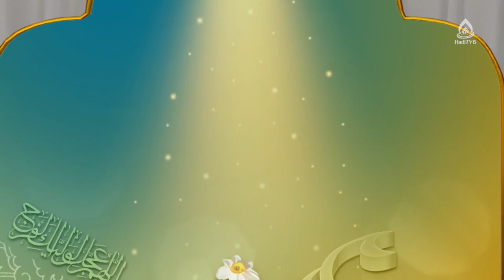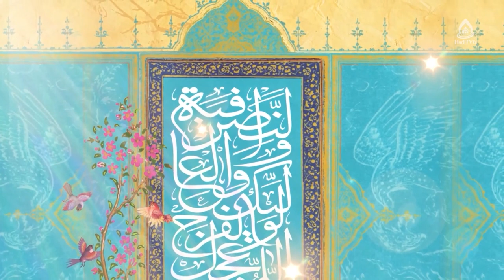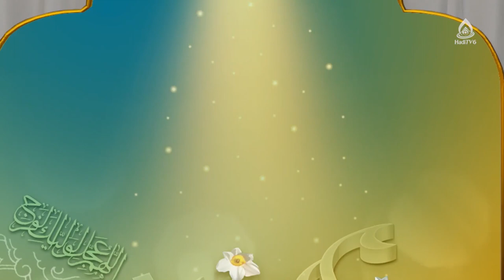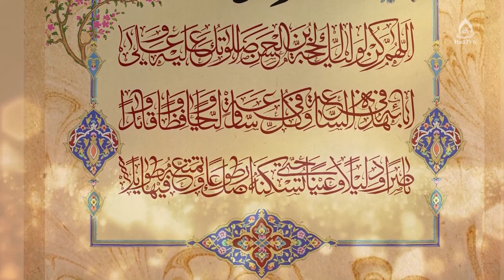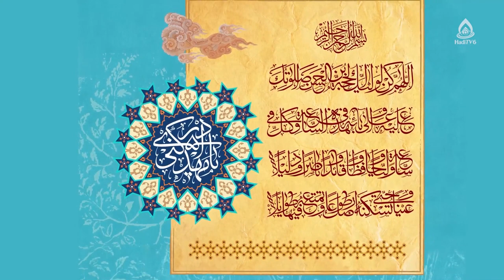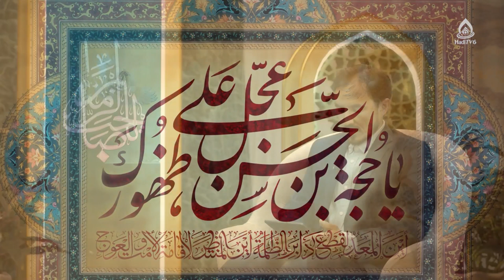مهدی موعود(عج) در ادیان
برنامۀ «به وقت بیداری» قسمت ۴۳۳ از تلویزیون جهانی هادی (فارسی دری)، چهارشنبه ۱۷ حوت ۱۴۰۱